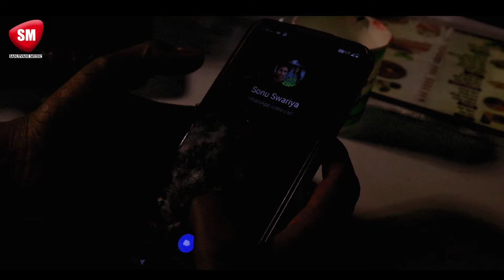Video Teri Yad ! तेरी याद ! Bhojpuri Sad Video Song 2024 Sonu Sawariya Yadav Ka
►हमारे Sanjivani Hits चैनल में आपका हार्दिक स्वागत है ।

► Song :- Teri Yad
► Singer :- Sonu Sawarira Yadav
► Lyrics :- Sonu Sawarira Yadav
► Producer :- Bipin Bihari
► Managed By :- SaregamaTone
► ©️Copyright :- Sanjivani Music
► Label / Company :- Sanjivani Music